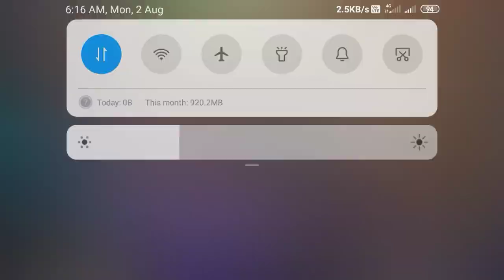NEW INCUBATOR &NEW EVO GUN SKIN